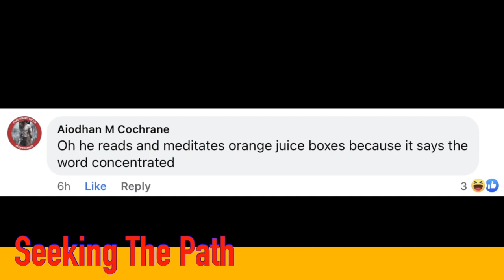Seeking the Path 7